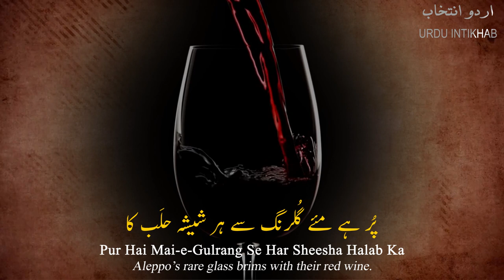Zarb-e-Kaleem: 179 | ضرب کلیم | Sham-o-Falesteen | شام و فلسطین | Allama iqbal | علامہ اقبال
Zarb-e-Kaleem: 179 | ضرب کلیم | Sham-o-Falesteen | Syria And Palestine | شام و فلسطین | Allama iqbal | علامہ اقبال | Iqbaliyat | اقبالیات | Poetry | شاعری | Urdu Intikhab | اردو انتخاب

Hello! Friends. In this video, we explore the book Zarb-e-Kaleem poem "Sham-o-Falesteen (شام و فلسطین)" by Allama Iqbal, one of the most influential thinkers and poets of the 20th century. Born in Sialkot, India (now Pakistan) in 1877, Iqbal was a philosopher, politician, and poet who played a vital role in the struggle for Indian independence. He strongly advocated for the rights of Muslims in India, and his poetry and writings continue to inspire people worldwide. In this video, we delve into Iqbal's poem and explore the themes of spirituality, social justice, and national identity central to his work. We also examine his ideas on the role of religion in society and the importance of unity and solidarity in the struggle against oppression.

شام و فلسطین
رِندانِ فرانسیس کا میخانہ سلامت
پُر ہے مئے گُلرنگ سے ہر شیشہ حلَب کا
ہے خاکِ فلسطیں پہ یہودی کا اگر حق
ہسپانیہ پر حق نہیں کیوں اہلِ عَرب کا
مقصد ہے مُلوکیّتِ انگلِیس کا کچھ اور
قصّہ نہیں نارنج کا یا شہد و رُطَب کا

Sham-o-Falasteen
Syria And Palestine

Rindan-e-Faransis Ka Maikhana Salamat
Pur Hai Mai-e-Gulrang Se Har Sheesha Halab Ka

Heaven’s blessing on those brazen Frenchmen shine!
Aleppo’s rare glass brims with their red wine.

Hai Khak-e-Falasteen Pe Yahoodi Ka Agar Haq
Haspania Pe Haq Nahin Kyun Ahl-e-Arab Ka

—If the Jew claims the soil of Palestine,
Why not the Arab Spain?

Maqsad Hai Mulookiat-e-Englees Ka Kuch Aur
Qissa Nahin Naranj Ka Ya Shehad-o-Rutab Ka

Some new design must have inflamed our English potentates;
This is no story of oranges, honey or dates.

🔷 Lyrics by: Allama Iqbal
🔷 Recited by: Zia Mohyeddin Sahib
🔷 Recitation courtesy: Iqbal Academy Pakistan

📓 Lyrics (sources)

We Are Constantly Working Hard
Thanks.